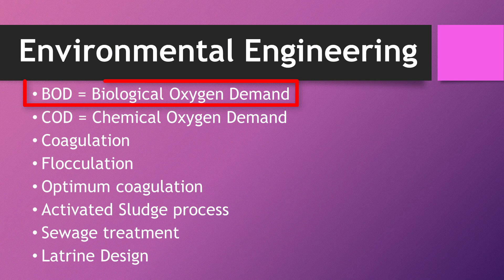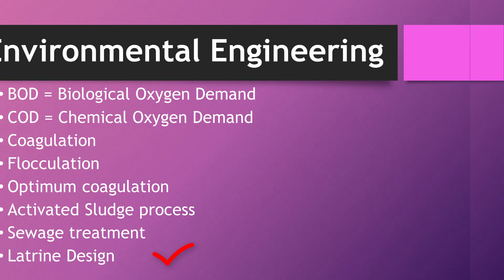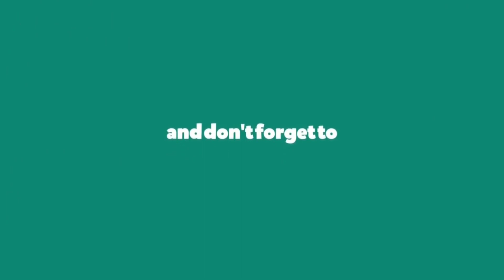Civil Engineering JOB Preparation [ Environmental Engineering & WRE ] in Bangla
In today's video I will discuss, how to prepare  Environmental Engineering & WRE (Water Resources Engineering) in for all kind of job preparation.
from todaty's session you will learn,

First of all you will learn what topics you need to clear to prepare Environmental engineering.
After that you will learn the important topics for WRE(Water Resources Engineering).